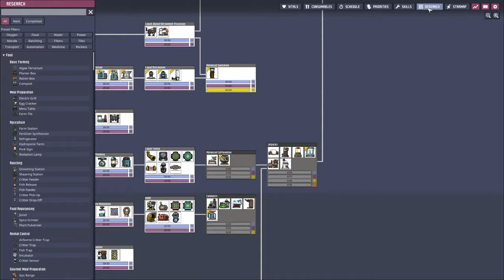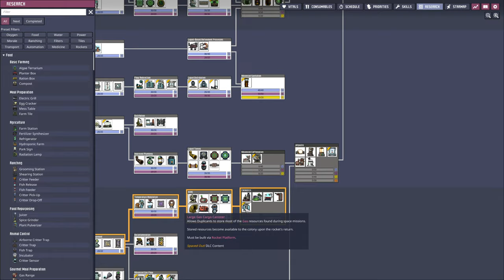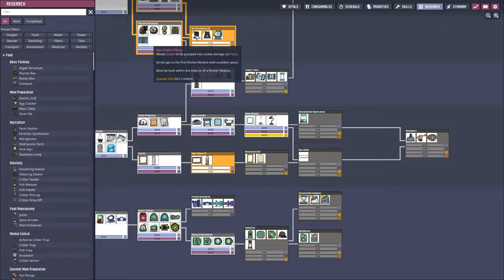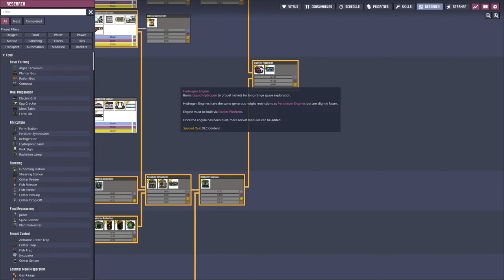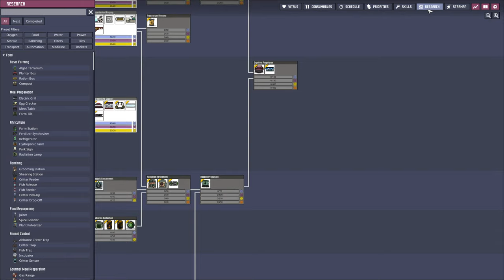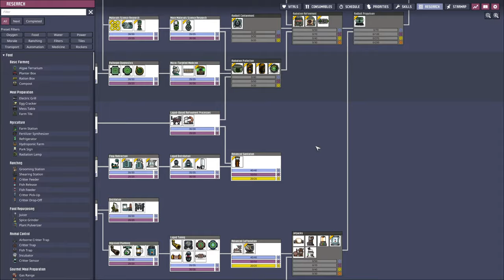🔴Can a GERMAN ENGINEER tame volcanoes LIVE?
Today, we need to finish a metal volcano tamer V3 on our second planetoid and test an experimental volcano tamer at our home base!

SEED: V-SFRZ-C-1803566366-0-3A